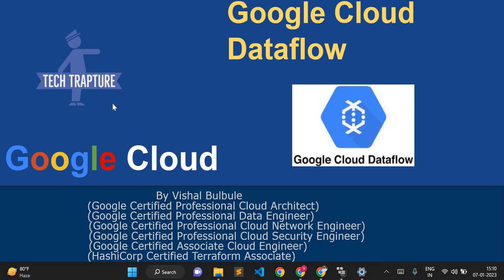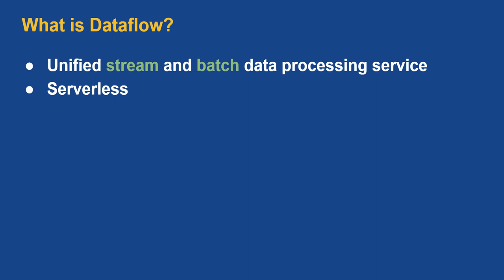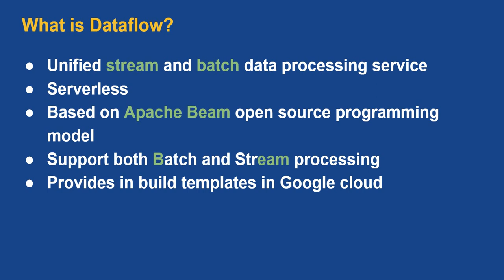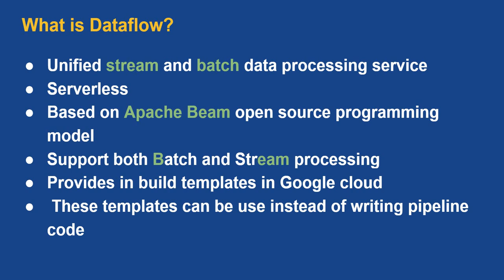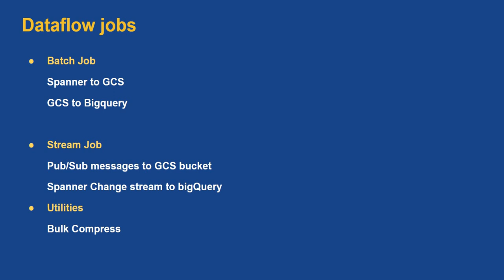What is Google Cloud Dataflow